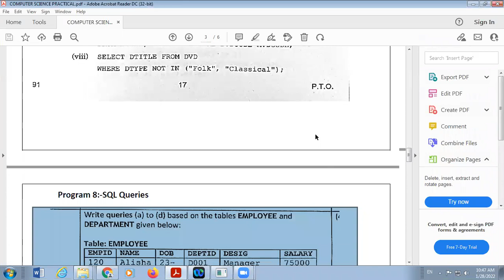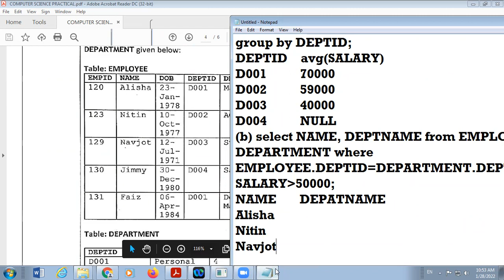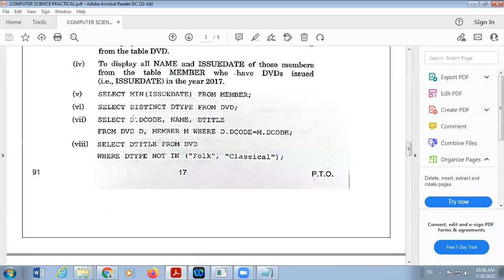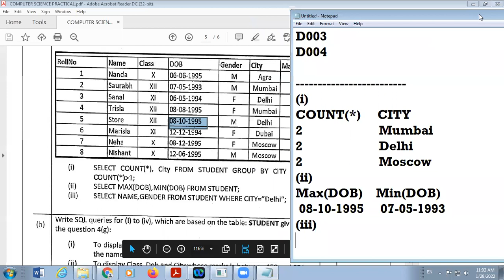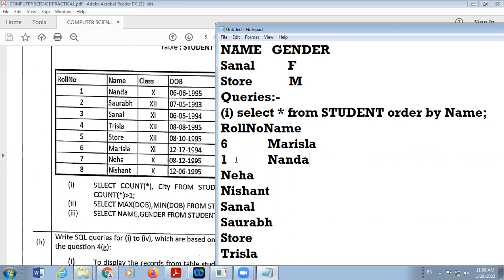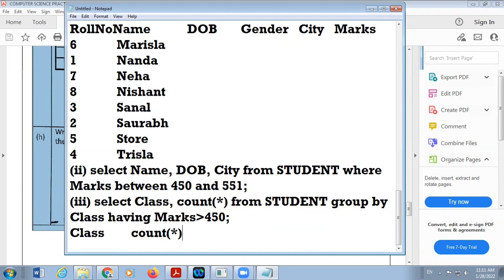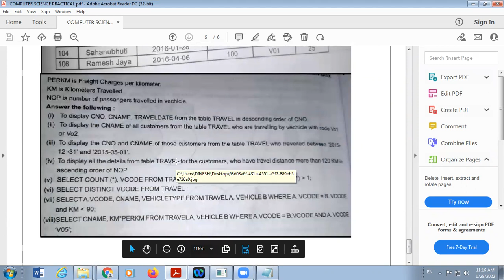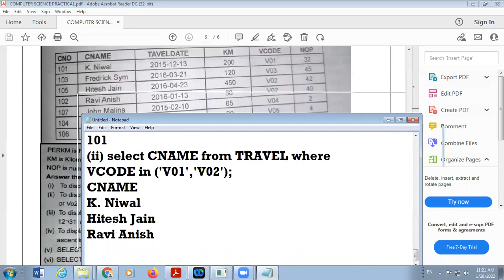28 01 2022 Class XII A Computer Science